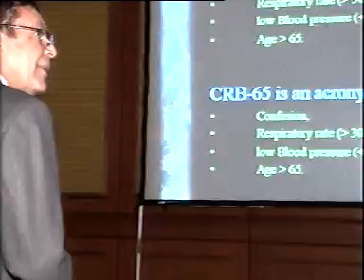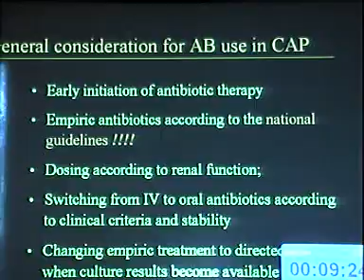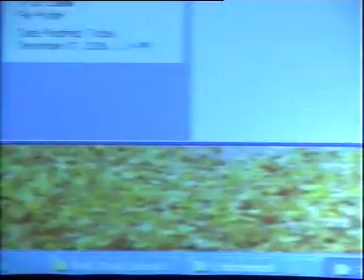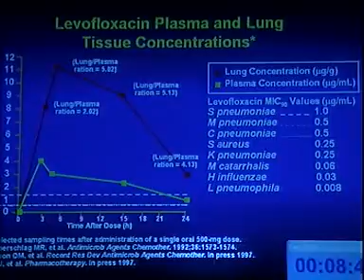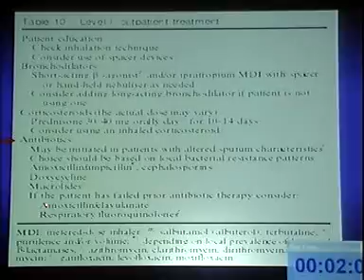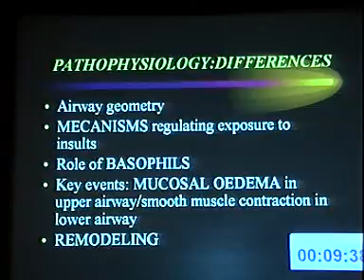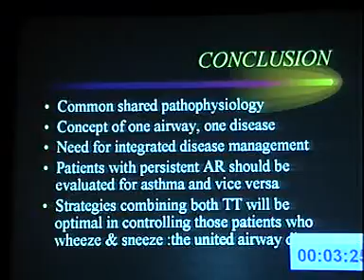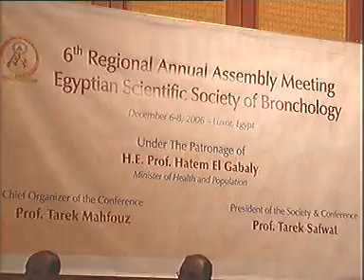ESSB 2006-Thursday-Sanofi Aventis Symposium 12,30 - 1,30